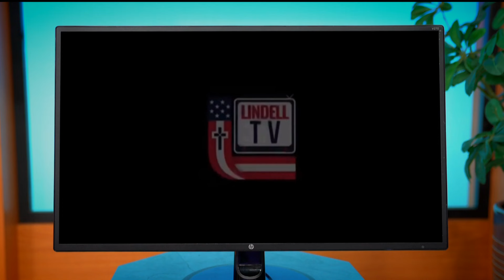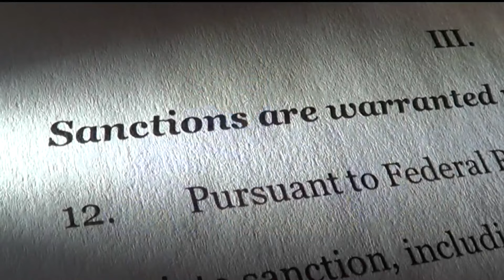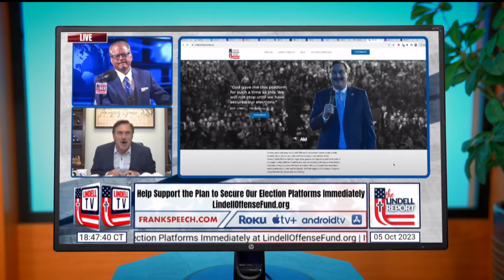MyPillow guy Mike Lindell to followers: 'I ran out of money!'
Lindell told KARE 11 News he hopes to have new lawyers to defend his libel cases by the end of the week.